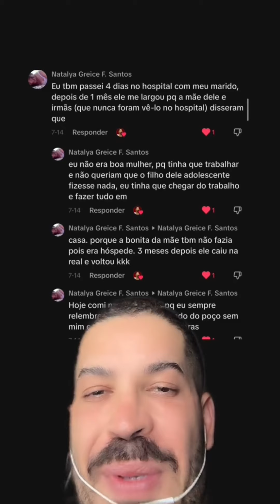Qual foi a coisa mais idiota que você fez por amor?